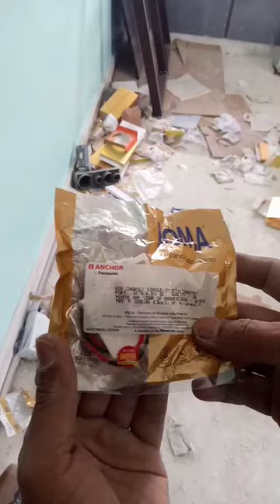USB socket in electrical switch board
USB charging